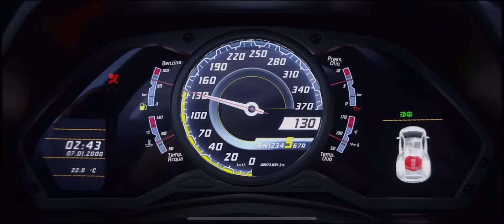Ek Or New lamborghini Car ki Crate Opening Pubg Mobile